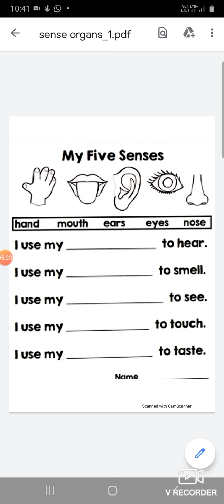Topic: My Five Senses Class:1st English .Dated:06/05/2021 by Sunita Bhat Tr UPS Natnussa